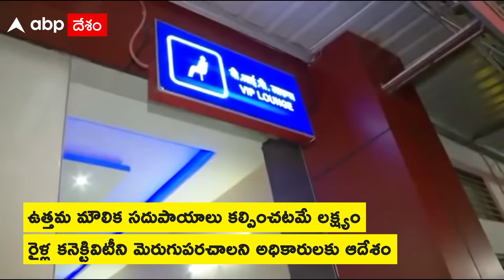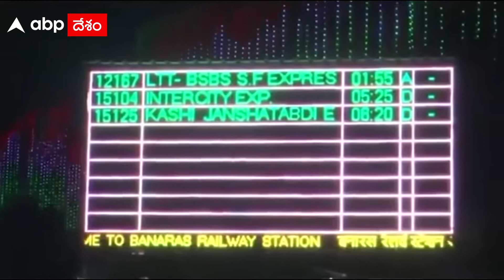PM Modi midnight check : బనారస్ రైల్వే స్టేషన్ ను ప్రపంచస్థాయి ప్రమాణాలతో తీర్చిదిద్దాలి | ABP Desam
ప్రధాని నరేంద్ర మోదీ.. వారణాసి పర్యటనలో బిజీబిజీగా ఉన్నారు. కాశీ విశ్వనాథ్ కారిడార్‌ ప్రారంభం, ఆలయ దర్శనాలు, గంగా స్నానం ఇలా సోమవారం పలు కార్యక్రమాల్లో పాల్గొన్నారు ప్రధాని. అయితే ఆ తర్వాత అర్ధరాత్రి ఒంటిగంట ప్రాంతంలో మోదీ కాశీ వీధుల్లో కాలినడకన తిరిగారు. ఉత్తర్‌ప్రదేశ్ ముఖ్యమంత్రి యోగి ఆదిత్యనాథ్‌తో కలిసి కొంత సేపు నడిచారు. పలు ప్రాంతాల్లో పర్యటించి అక్కడి పనులను పరిశీలించారు. ఆ తర్వాత మంగళవారం ఉదయం 1.23 నిమిషాలకు బనారస్ రైల్వే స్టేషన్‌ను మోదీ సందర్శించారు. ప్రయాణికుల కోసం ఉత్తమ మౌలిక సదుపాయాలు కల్పించడమే లక్ష్యమన్నారు. రైళ్ల కనెక్టివిటీని మెరుగుపరచడం సహా పరిశుభ్రత, ఆధునికత, ప్రయాణికులకు స్నేహపూర్వక రైల్వే స్టేషన్ల ఏర్పాటులో తమ ప్రభుత్వం కృషి చేస్తోంది.